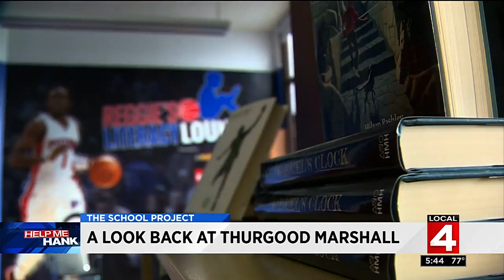Looking back at Thurgood Marshall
Hank Winchester took a look back at Thurgood Marshall.